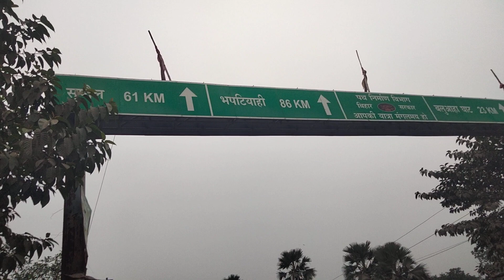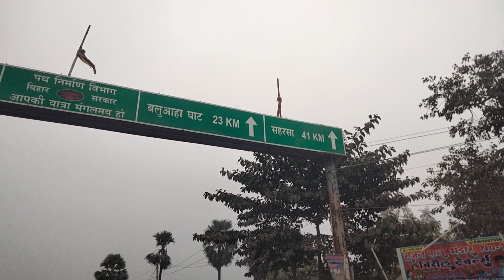Birol Supol Darbhanga Bihar Se Saharsa Jana Hua Aasan